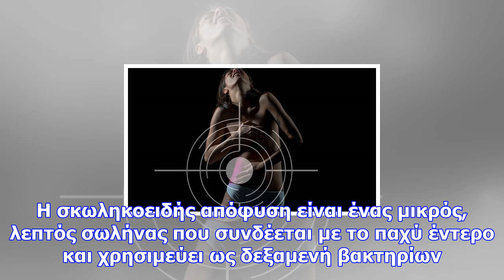Χρόνια σκωληκοειδίτιδα: όλα όσα πρέπει να γνωρίζετε!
Newsbomb.gr Ως χρόνια σκωληκοειδίτιδα χαρακτηρίζεται η μακρόχρονη φλεγμονή που εκδηλώνεται στη σκωλη...